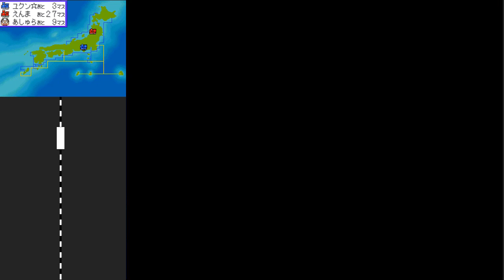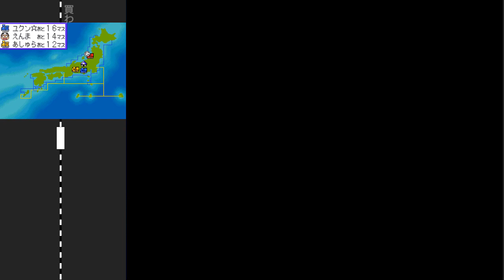桃鉄20周年 ②#30 ロシアンボンビーの返済で回【桃太郎電鉄20周年】♪悪夢のキングボンビー ロシア民芸品マトリョーシカモチーフ 福の神や記念仙人登場も！ NintendoDS 切り抜き鉄道 BGM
アンケート結果 から買わない都市縛りでスタート

スゴロク型ボードゲーム 桃太郎電鉄20周年（Nintendo DS /ハドソン）のプレイ動画です

2021年12月2日『桃太郎電鉄 ～昭和 平成 令和も定番！～』アップデートにて、「桃鉄GP2021冬ももクロ×サンタ杯　ももクロがサンタを連れてやってくる！」がスタート。コラボを記念した特別PVを公開！↓